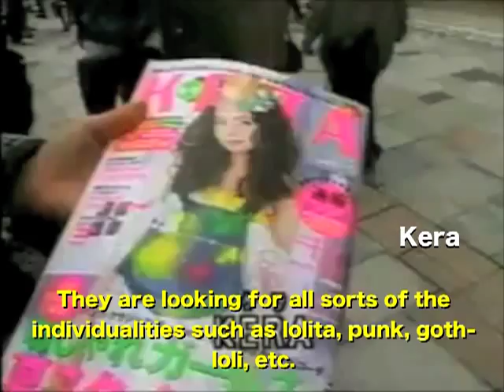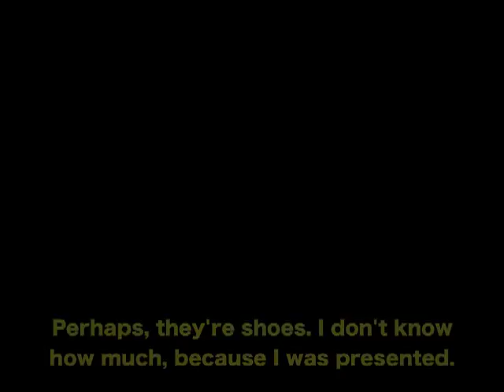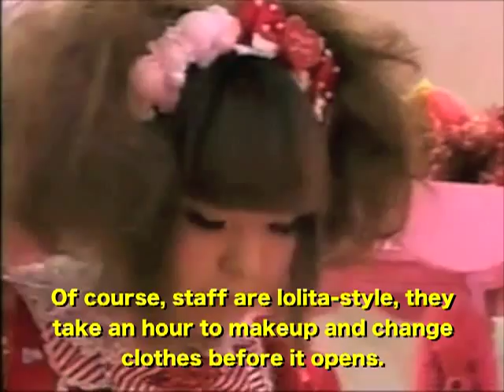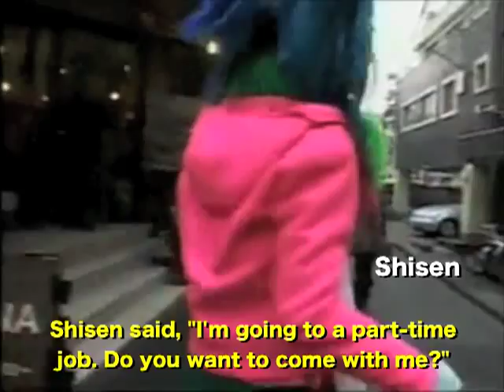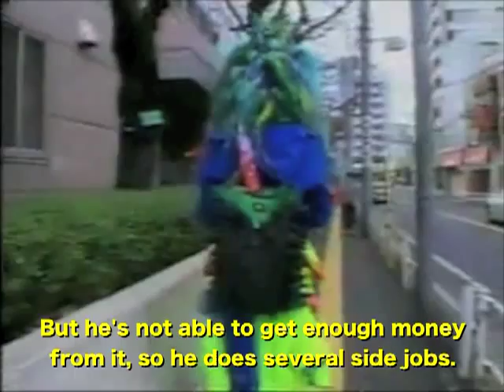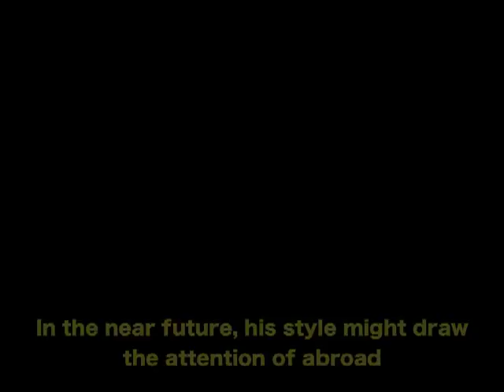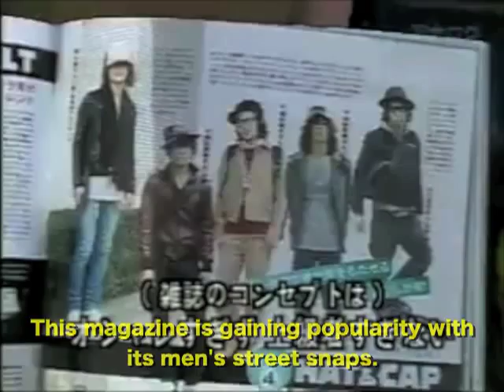DJ Sisen, Takuya Angel & Harajuku street snap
street snap and lolita,punk shop in Harajuku
 dj sisen and takuya angel interview